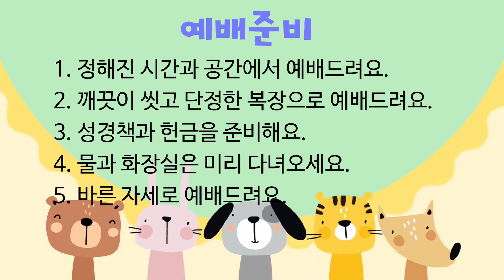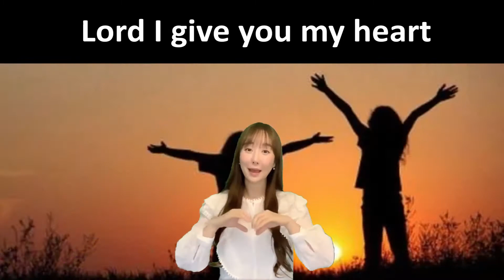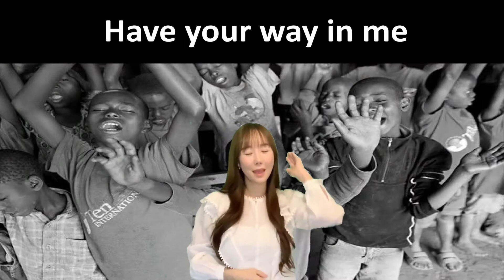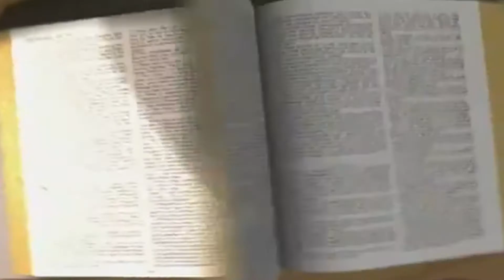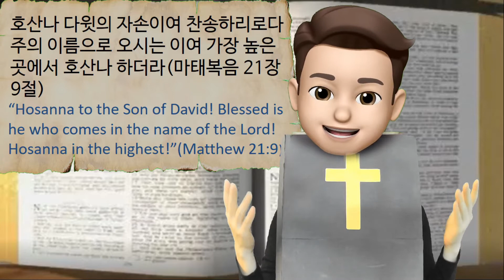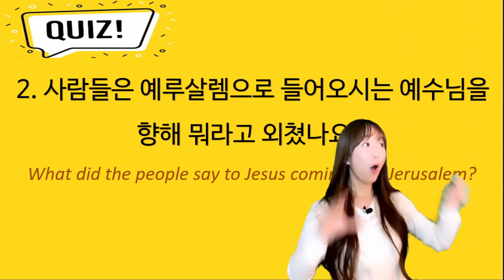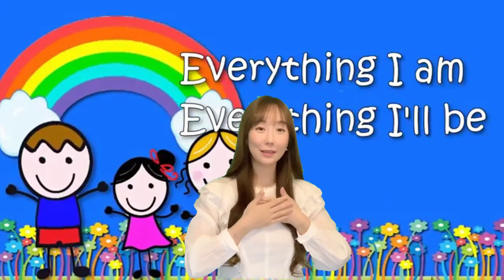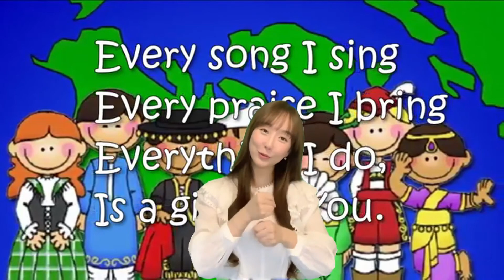2021년 3월 28일 주일학교 예배ㅣ장지은 전도사님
2021년 3월 28일 주일학교 예배ㅣ장지은 전도사님